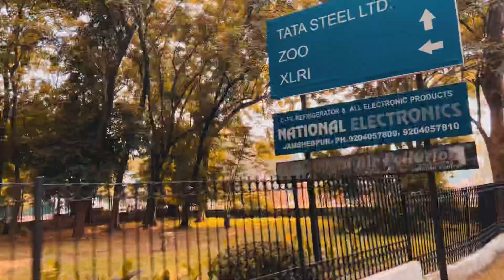Best chai || ☕️ in Natraj Bistupur near soni petrol ⛽️ pump